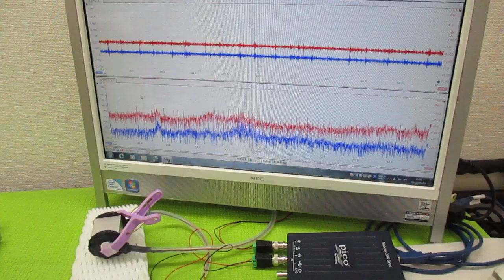超音波プローブの発振制御による表面検査技術